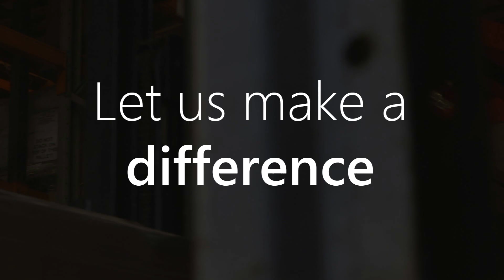Agentdraw | Moulding Capacity Available